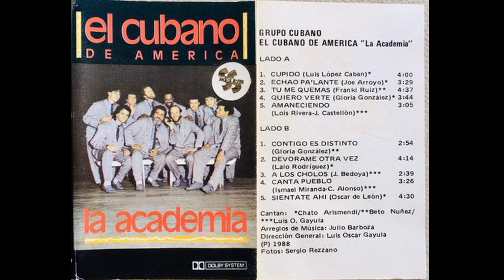7 EL CUBANO DE AMÉRICA Devorame otra Vez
EL CUBANO AÑO 1988